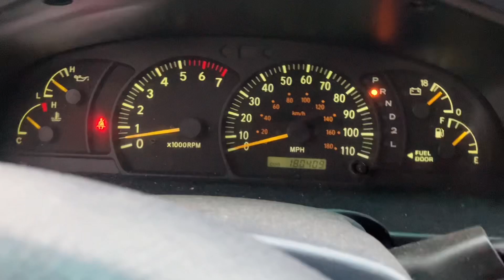Wacahoota Station Florida | A rural area 10 mins south of Gainesville Florida